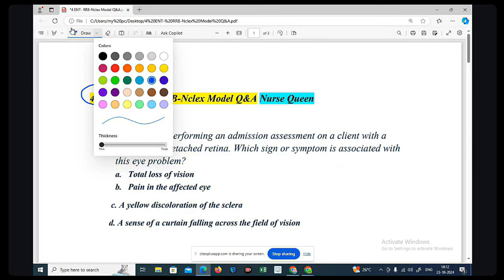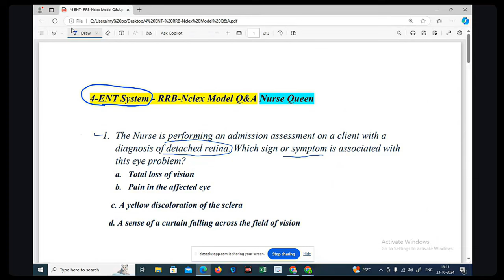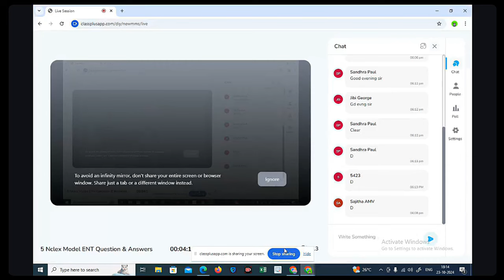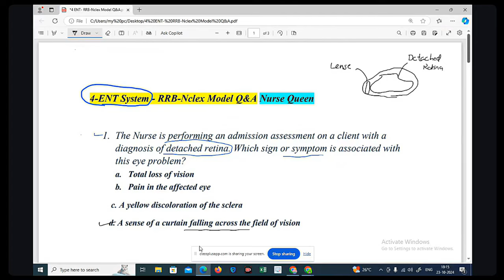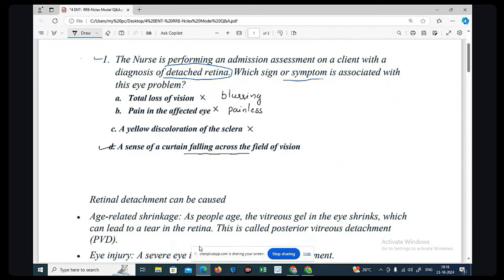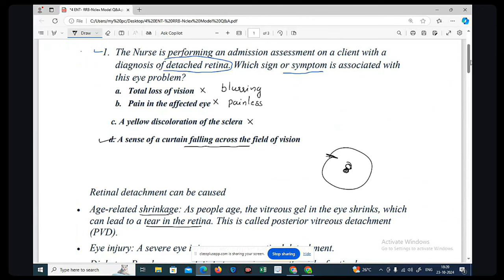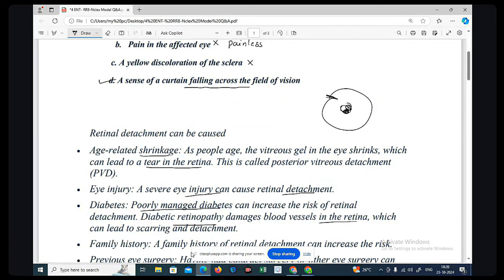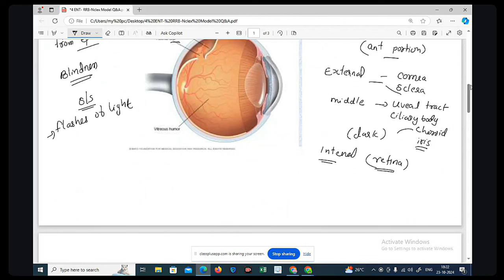Prometric DHA Question & Answer Discussion Nurse Queen APP RRB | DME Nursing Officer | Nclex Model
RRB | DME Nursing Officer | Nclex Model Prometric DHA Question & Answer Discussion Nurse Queen APP

Nclex RN | Prometric Classes | DHA | MOH | DME crash batch Question Discussion classes Available Nurse Queen App From Play store For details Please contact .
 If You are currently on long term DME or RRB batch (course not expired) no need to pay again.